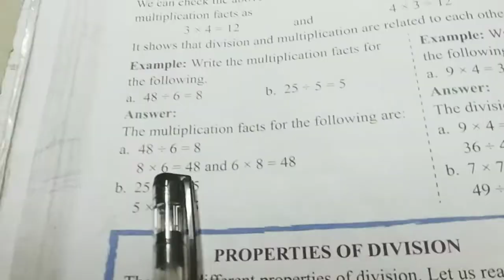Class 3 & 4 Division # facts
division to multiplication facts
multiplication to division facts
class 3
class 4
state & cbsc  syllabus
second semester